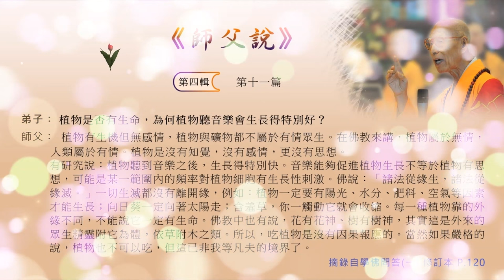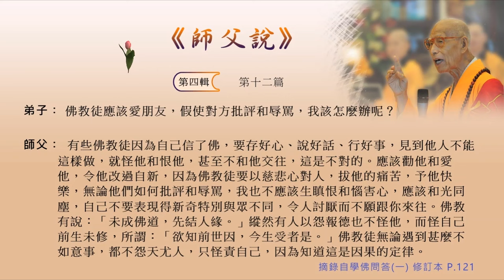植物是否有情？為何植物聽音樂會生長得特別好？| 佛教徒應該愛朋友，面對朋友批評和辱罵該怎辦呢？《師父說》：暢懷師父答弟子問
《師父說》輯錄自暢懷師父的「學佛答問一、二、三、四」修訂本，讓生活在繁忙都市裏的我們，也能感受佛法帶來的愜意及智慧。

感恩香港圓明寺允許佛門網轉載和播出。（粤語視頻）